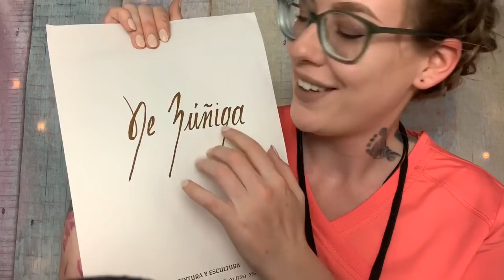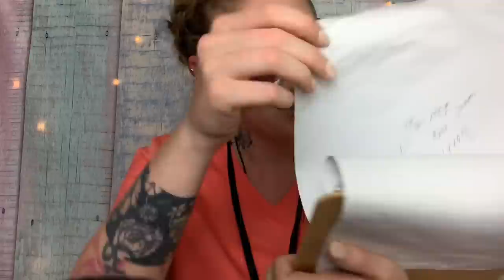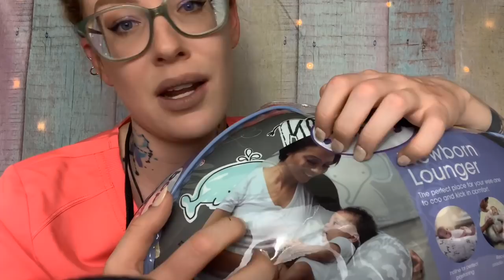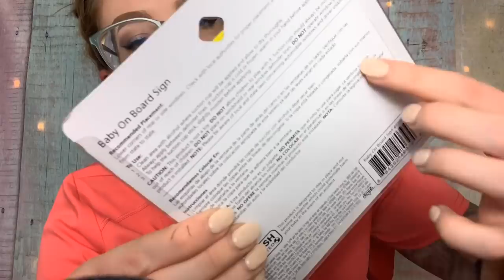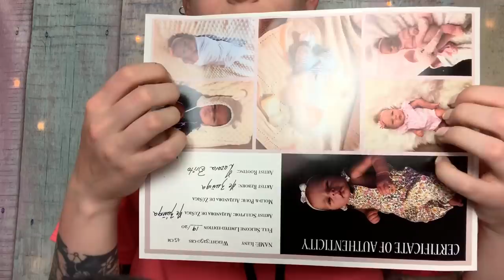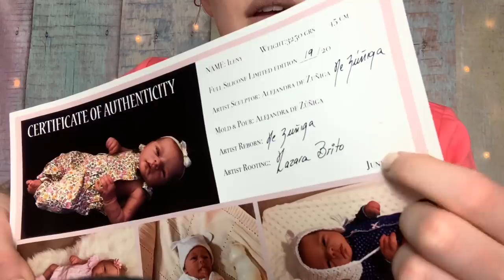ASMR Adoption Agency Roleplay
If you’re new here, I’d like to welcome you to our family, and I encourage you to introduce yourself below. We sound like a cult, because we probably are.

Tonight’s video is a very special video, inspired by a comment I received on one of our videos a few weeks back. So many mommies and daddies watch our videos and are in our family. There are also family members who want so badly to be a mommy or daddy, but sometimes that’s just not “physically” possible, no matter how hard they try. This video is to inspire feelings of love, joy, and hope.. not all THAT deep but definitely meaningful. So with that being said.. Welcome to the Adoption Agency, you’ve been waiting for this for so long. What will our decision be? Sit back, relax, and let these maternal tingles take over. Know I LOVE you, with ALL of my person.. and I will see you tomorrow family...

Would you dig a SHOUT OUT? I’m on CAMEO!
My NSFW, 18+ ASMR
(Inactive atm, yet content remains)
MY SIDE CHANNEL, "Karuna Satori BASIC":
Send me anything!